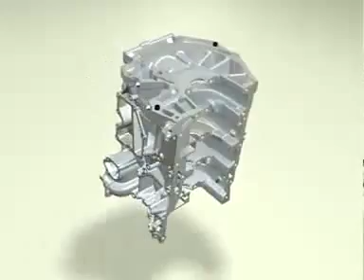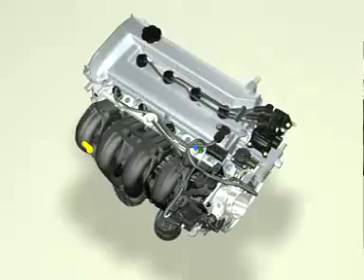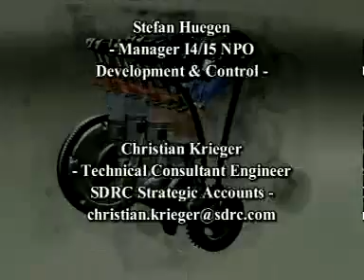Montagem e funcionamento do motor Ford Duratec HE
Animação 3D da montagem e funcionamento do motor Ford Duratec HE 4 cilindros PFI.